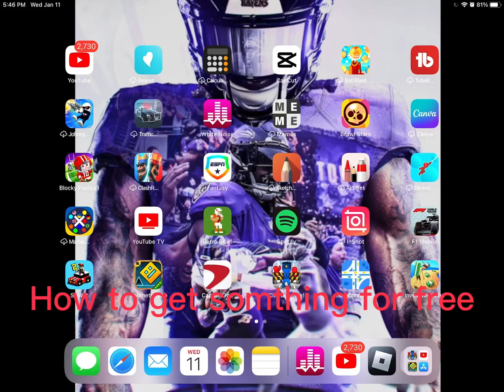1000iq roblox moment